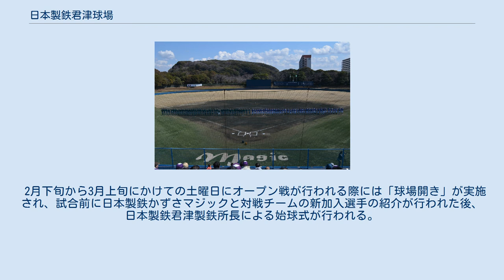日本製鉄君津球場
日本製鉄君津球場（にっぽんせいてつきみつきゅうじょう）は、千葉県君津市にある野球場。
日本製鉄東日本製鉄所君津地区の敷地南側にあり、日本製鉄大和田住宅（社宅）の敷地に隣接している。
日本製鉄（旧：新日本製鐵）の子会社の日鉄ビジネスサービス千葉が運営管理を行っている。
 社会人野球チームの新日本製鐵君津が1975年から2002年まで本拠地として使用し、2003年からは同チームが広域複合企業チームに移行したかずさマジックが2012年まで使用し、その後親会社の合併により誕生した新日鐵住金かずさマジック、さらに親会社の名称変更によって改称した日本製鉄かずさマジックが使用している。
 2010年にはゆめ半島千葉国体の軟式野球の開催球場の1つに指定され、同球場で5試合が実施された。
 2012年10月1日に新日本製鐵と住友金属工業の合併によって新日鐵住金が発足したのに伴い新日鐵住金君津球場と名称変更され、さらに2019年4月1日に新日鐵住金が日本製鉄と社名変更したことで現名称となった。
 2013年11月から2014年3月にかけてファールグラウンドの人工芝化・ブルペンの増設・スタンドのフェンス設置・塗装の補修などの大規模な改修工事を実施した。
 2月下旬から3月上旬にかけての土曜日にオープン戦が行われる際には「球場開き」が実施され、試合前に日本製鉄かずさマジックと対戦チームの新加入選手の紹介が行われた後、日本製鉄君津製鉄所長による始球式が行われる。
 ^ この4チームは日本野球連盟の登録上は同一チームであり、大会出場数などの記録も通算されている。